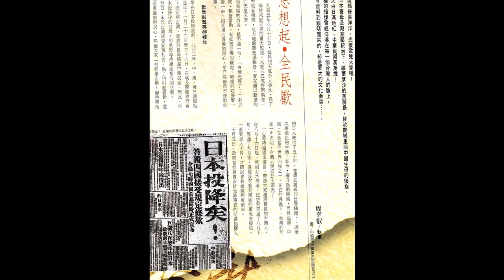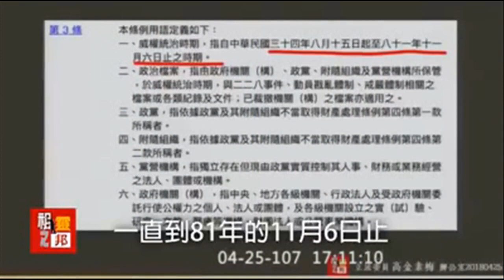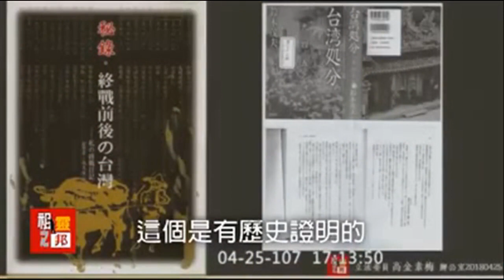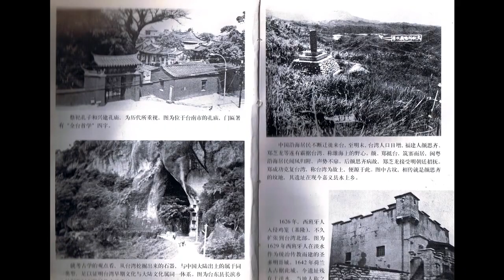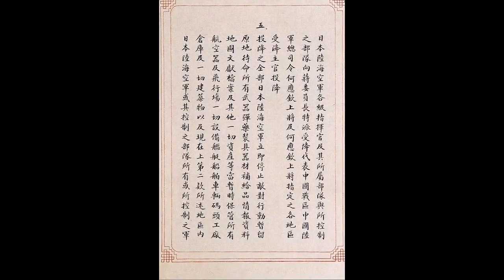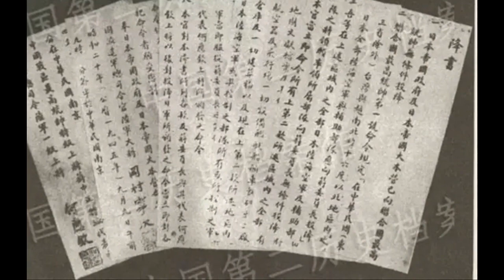還原台灣二二八歷史真相！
環給中華民國台灣人民"二二八"歷史來龍去脈的真相!

世人很少想到日本通過皇民做最後垂死掙扎徹底掠奪，
還沒有忘記把台灣最後的民脂民膏敲詐光光，留下隱患
可憐的台灣人民吃了啞巴虧，還迷迷糊糊，不計前嫌，
幫助日本人樹碑立傳，歌功頌德呢！並依然向北效忠天皇
愚蠢接受大員根本想不到挨了日本致命悶棒！死都不明白